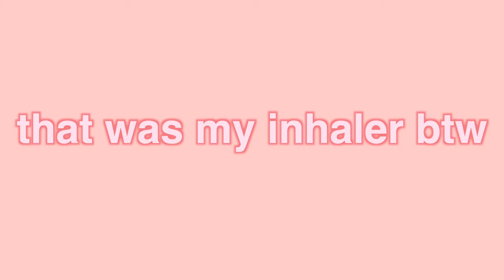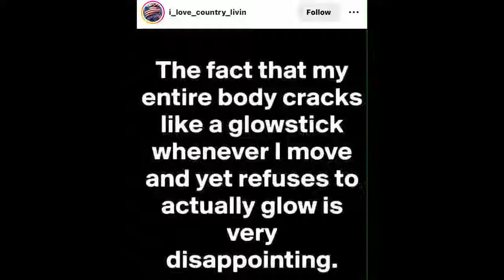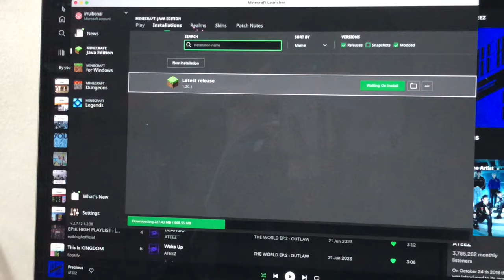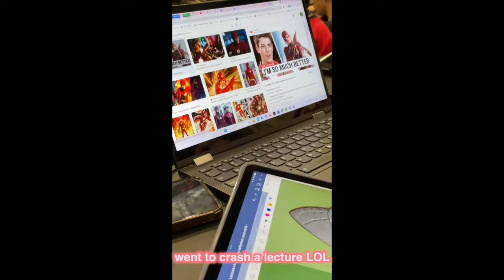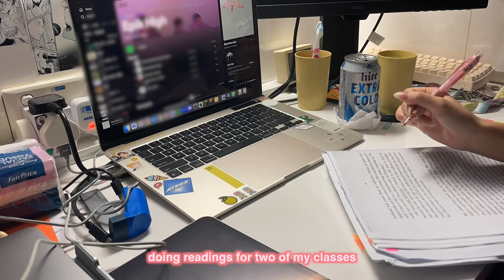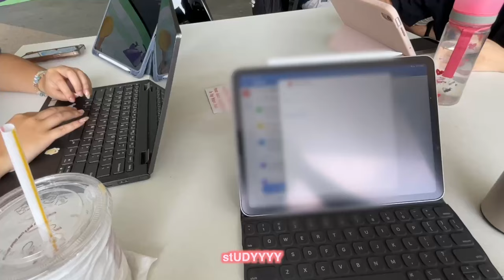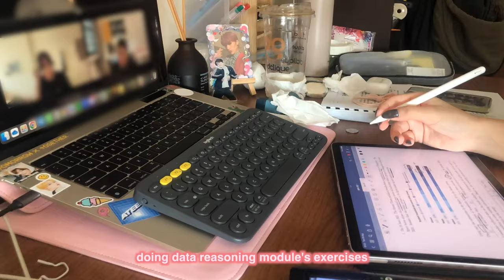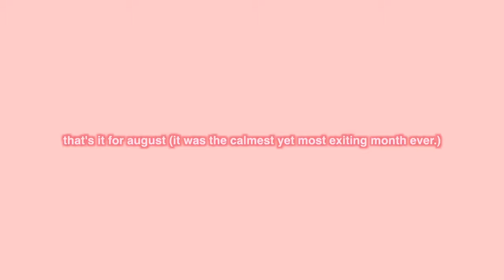august study vlog: a chill week 2-3 | uni dieries ep5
༝̩̩̥͙ ༓༝̩̩̥͙ ⊹ about me ⊹༝̩̩̥͙ ༓༝̩̩̥͙
✧ age: 19!
✧ from: singapore
✧ what im using my braincells for: food sci tech !

☆♬○♩●♪✧♩ music ♩✧♪●♩○♬☆
Smoke - Dynamicduo, Lee Young Ji

‧͙⁺˚*･༓☾ socials  ☽༓･*˚⁺‧
♡ pinterest: ruuuuuuuuuui (10 Us!) / spudstudy

✄ filming: iPhone 8+/iPhone 12 mini
✄ editing: Final Cut Pro
✄ ipad: 2022 ipad air + apple pencil
✄ laptop: 2023 macbook air